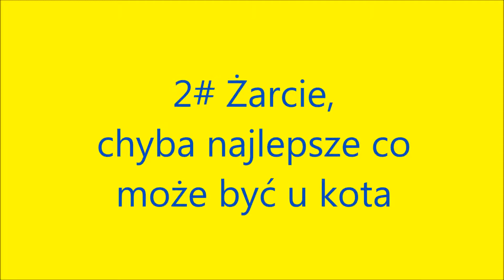5 Ulubionych rzeczy mojego kota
Film przedstawia 5 ulubionych rzeczy mojego kota w ciągu dnia, ale zresztą każdy kot domowy o tym marzy.

Świnka Morska Guinea Pig Klatka Chomik Dżungarski Djungarian Syryjski Syrian Hamster Królik Bunny Pies Dog Kot Dachowiec Cat Siano Karma Szalone Zwierzęta Funny Animal Happy Justin Bieber One Direction Psy Gamnam Style Barbara Kwarc TVN Niekryty krytyk Ona Tańczy Dla Mnie Polska Śmieszne Koty